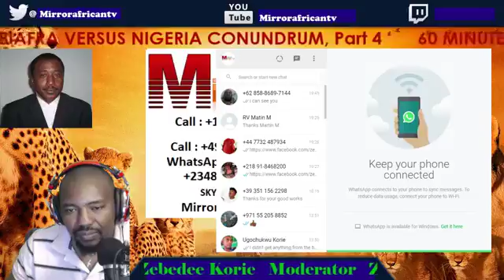60 MINUTES WITH EMEKA EMEKESIRI ON THE BIAFRA VERSUS NIGERIA CONUNDRUM, Part 4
60 MINUTES WITH EMEKA EMEKESIRI ON THE BIAFRA VERSUS NIGERIA CONUNDRUM, Part 4